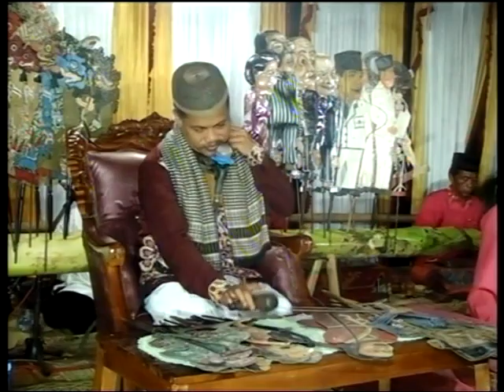Wayang_Republik KH Jabir Huda Al Mansyur Live_ Manggisan Part 1